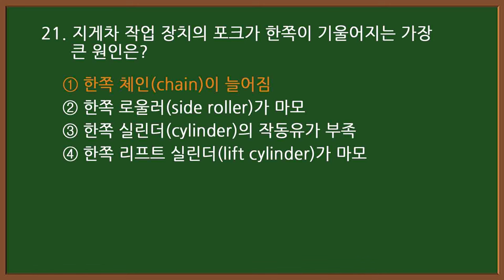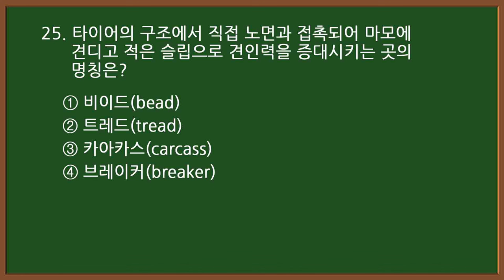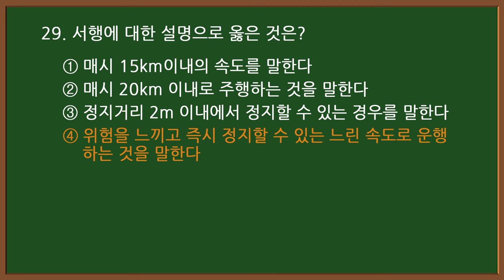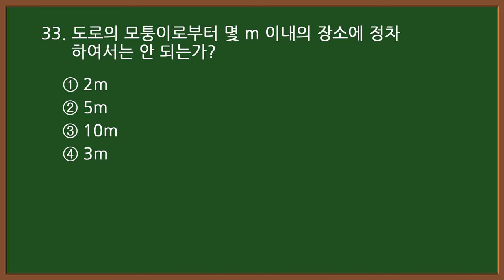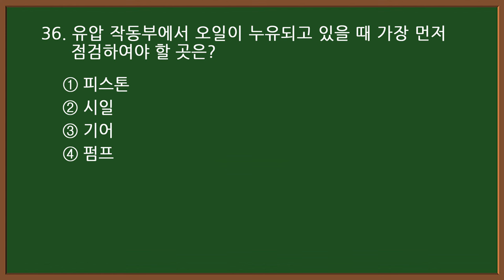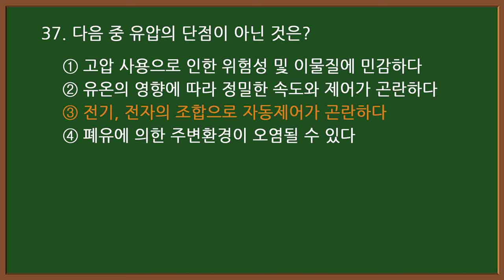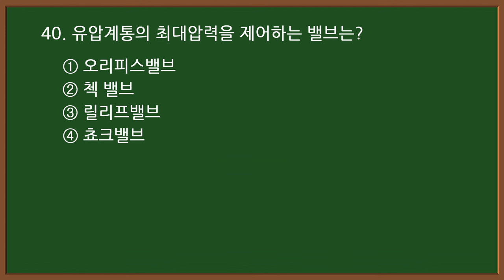2024 #8-2 굴착기 시험대비 [굴삭기 운전기능사 필기] (실제 시험에 나온 문제) 60문제 중 21-40번 문제